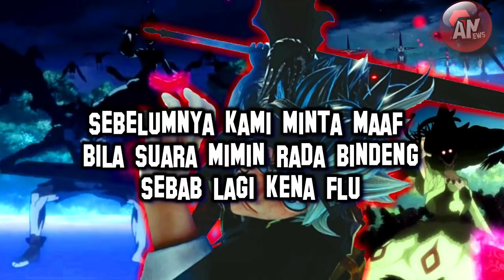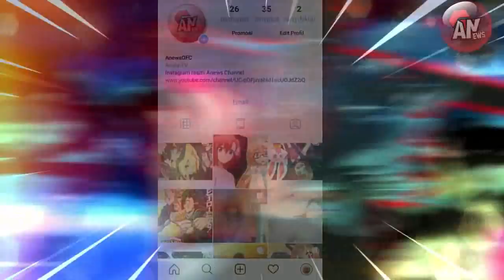ASTA adalah PRODUK GAGAL yang Bermutasi | Review Black Clover 63 (Alasan Asta tak punya Sihir)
Alasan Mengapa Asta tidak memiliki Kekuatan Sihir atau Mana di SEri Black Clover Ternyata karena Asta adalah Produk Gagal atau Cacat yang sudah bermutasi
Review Black Clover Episode 63, Kebangkitan Demon Form Asta
Ok, selamat datang di Anews Channel pada kesempatan ini kami akan membahas Anime Black Clover Episode 63, yang merupakan salah satu episode terepic yang ada di seri Black Clover, ya walaupun ada beberapa Fans yang mengatakan bahwa mereka kecewa dengan grafik yang diberikan di episode ini, tapi menurut kami episode ini benar2 dibawakan dengan sangat baik oleh pihak OFC...
Inilah Alasan Mengapa Asta tidak memiliki kekuatan SIhir
Terungkap Alasan Mengapa Asta tidak bisa menggunakan Sihir
Asta tidak mempunyai Mana atau kekuatan sihir di dunia Sihir
Review anime Black Clover episode 63 bangkitnya Demon Form
Kebangkitan Demon Form Asta dan terungkapnya rahasia Asta
Asta Bukanlah titisan Licht tapi dia adalah Produk Gagal atau Produk Cacat yang sudah bermutasi hingga tida punya manga atau sihir
Inilah Penyebab Asta tidak memiliki kekuatan Sihir atau Mana
Ratu Penyihir membuat Asta dapat menggunakan kekuatan Anti Sihir yang ada di dalam pedang miliknya
Mengapa Grimoire berdaun LIma Memilih Asta bukan yang lain
Alasan grimoire daun 5 memilih Asta yang tidak punya Sihir
Penjelasan Mengapa Asta tidak punya Mana dan tidak bisa menggunakan SIhir, Demon Form Asta akhirnya Bangkit
Rahasia sang Ratu Penyihir akhirnya Terungkap di seri Black Clover
Review Black Clover 63 Asta Produk Gagal yang bermutasi
Tubuh Asta ternyata tidak bisa dialiri mana atau kekuatan Sihir
Asta dapat mengendalikan Kekuatan Anti Sihir dari Demon / iblis

Terimakasih